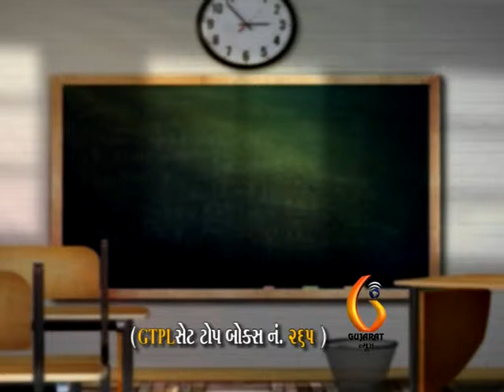Brilliant Tips 2015